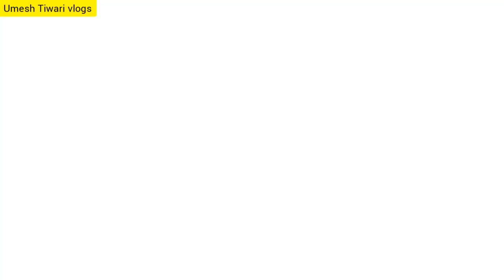स्याल्दे मै रामलीला तालीम शुरू😊👍। जय माँ दुर्गा कमेटी।।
स्याल्दे मै रामलीला तालीम शुरू😊👍। जय माँ दुर्गा कमेटी।।video youtube youtube video#trending#जय श्री राम#स्याल्दे घाटीस्याल्दे बाजार#रामलीला_रंगमंच रामलीला रामायण राम रामचरितमानस रामभजन रामनवमी रामकथा# Ramleela Manchan# Ramleela natak#syalde Ramleela# Pahad ki Ramleela# Ramleela in Uttarakhand# Uttrakhand ki Ramleela# Almora ki Ramleela# Jay Shri Ram# Jay Hanuman# Ram Leela talim# Ramleela talim in Uttarakhand# Ramleela talim Sealdah#रामलीला तालीम स्याल्दे